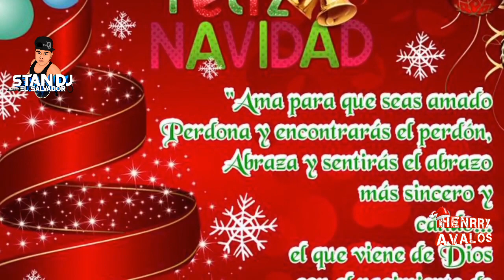Desvergue Navideño Vol.2 De Don Chambita Sv & Stan Dj El Salvador ft Henrry Avalos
link descarga video mix